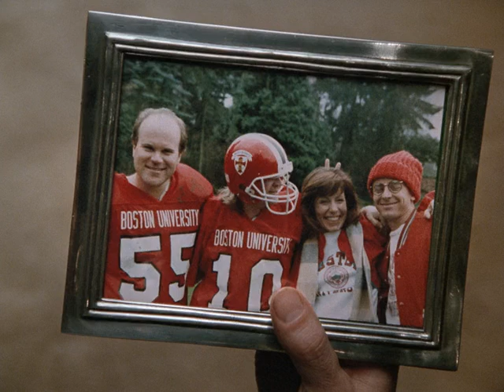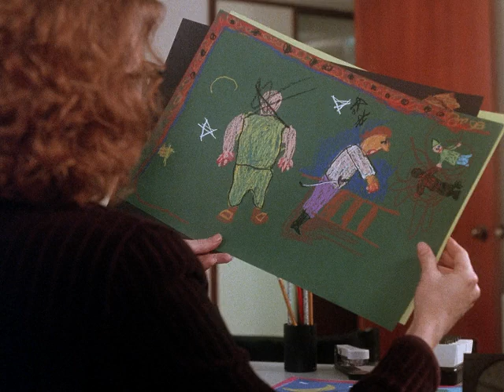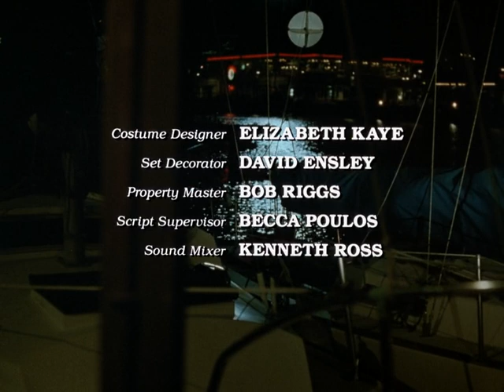Gyerek az ejszakaban 1990 HUN BDRip x264 PTR